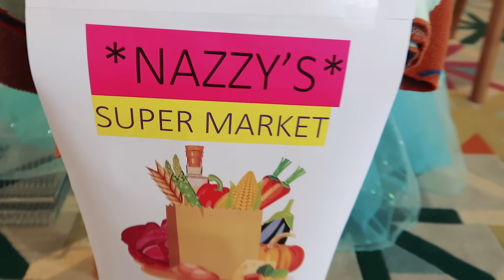Don't break More Police RULES With Biggy | Pretend Play with The Norris Nuts pt 2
Don't break police rules or you will go to jail in this police video for kids.